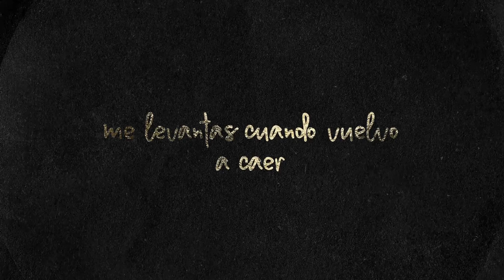LEAD - Perfecto Amor Feat Marco Barrientos (Lyric Video)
Letra:
Perfecto Amor

Tomas mi mano
Me levantas cuando vuelvo a caer
Estoy a salvo
A tus brazos siempre puedo yo correr

Y no temeré
En ti esta mi fe
No voy a volver atrás
Ya no quiero nada más
Te seguiré hasta el final
Te veo claramente, tu amor es suficiente

Vas a mi lado
Me encontraste cuando no podía ver
Y al fin descanso
Porque gracia me salvó me acercaré

Y no temeré, en Ti esta mi fe
Te veo claramente
Tu amor es suficiente

Oohhh ohh ohh
En ti encuentro todo
En tu perfecto amor

Ya no quiero nada mas